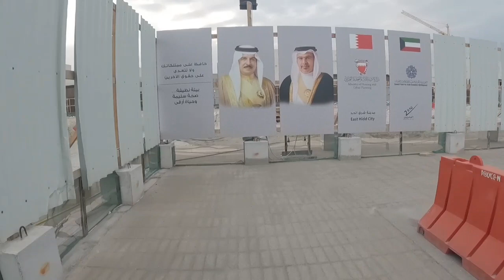MY FIRST 100KM IN 2024(PART 1)